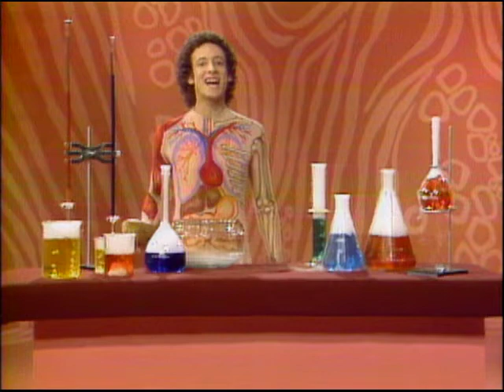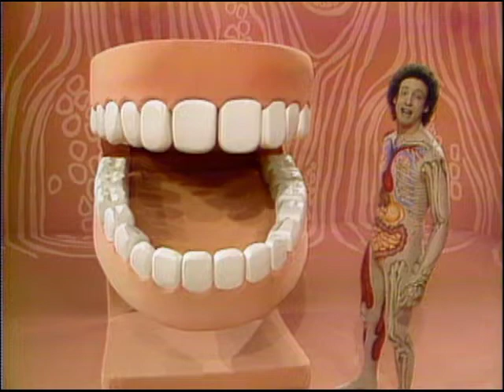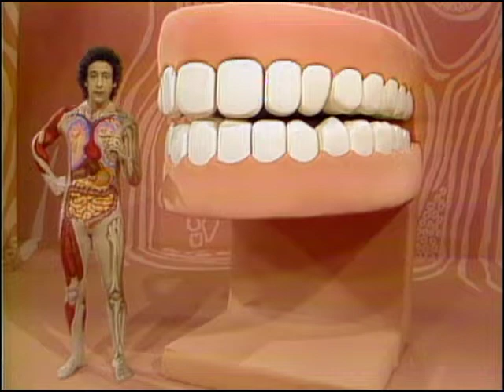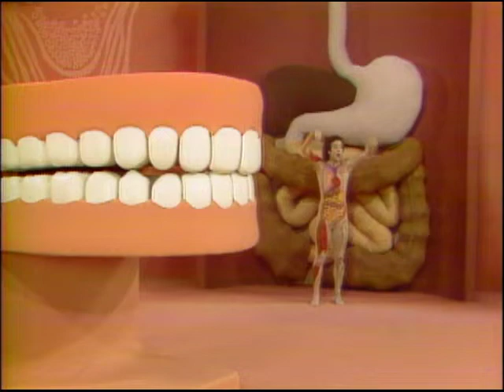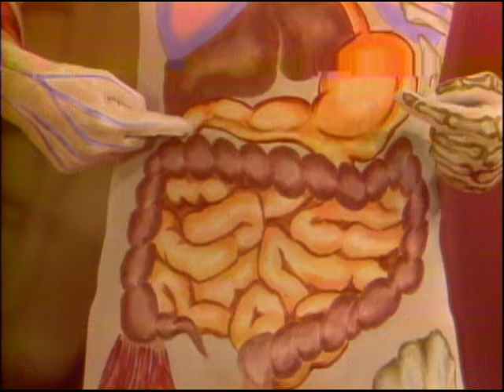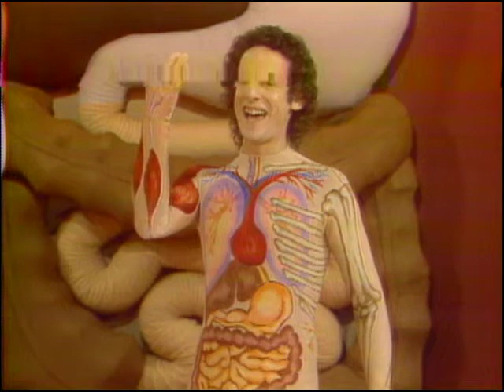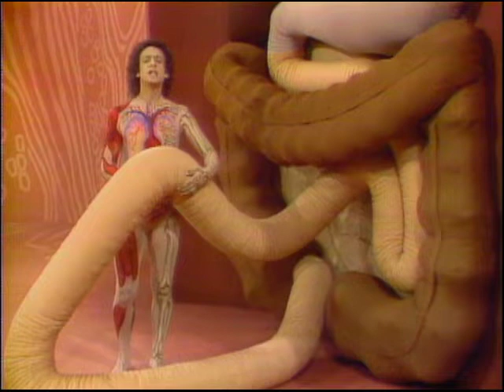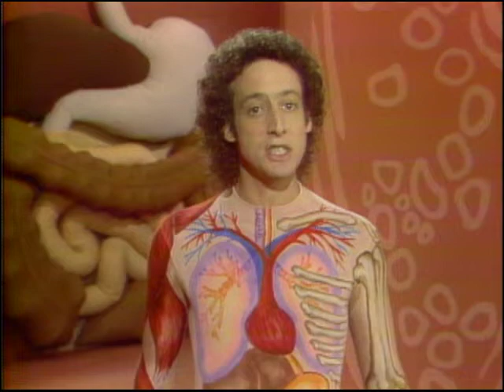EP03: Inside Story: Digestion -Down, Down, Down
Slim Goodbody reveals the digestive pathway and explains how food is broken down before our bodies can use it. Slim discusses the importance of eating a variety of foods and the role of teeth, the stomach, small intestines, saliva, enzymes, and blood in digestion.